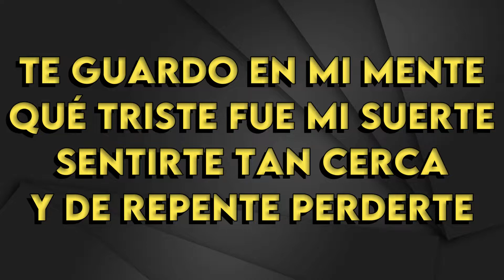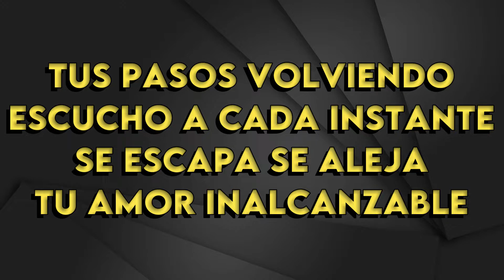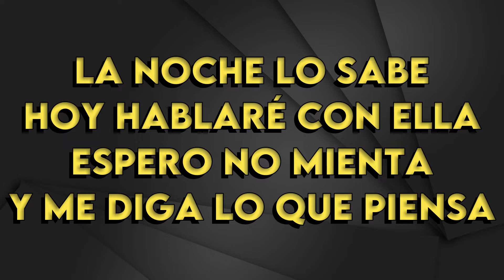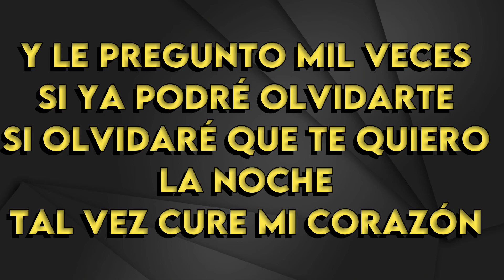Nahuel Pennisi, La Delio Valdez - La Noche - Karaoke Instrumental - Bajo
Nahuel Pennisi, La Delio Valdez
La Noche - Karaoke Instrumental
Tono Bajo (Leer 👇🏻👇🏻👇🏻)
Key: Fm